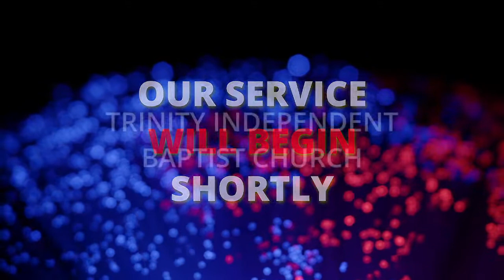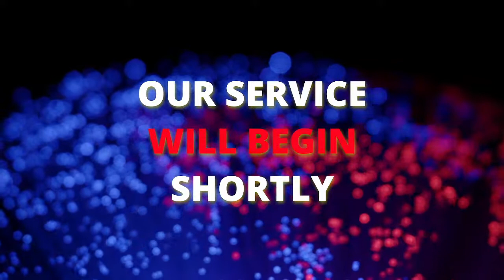Trinity Independent Baptist Church of Kansas City, Missouri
Wednesday Evening Service - Prayer and Bible Study